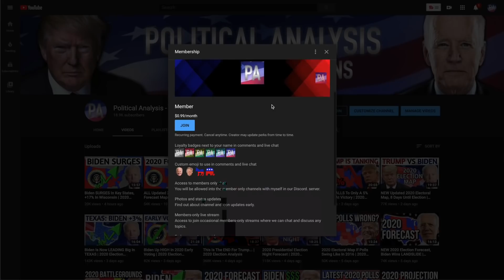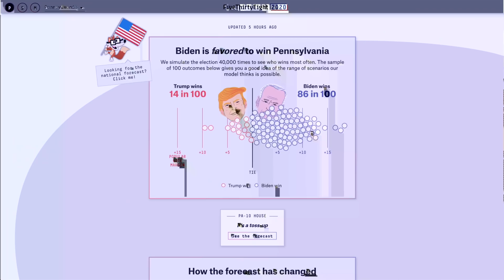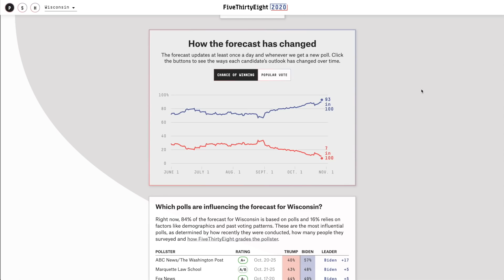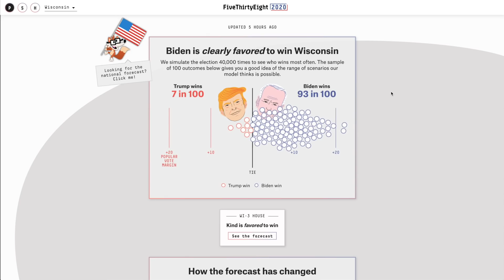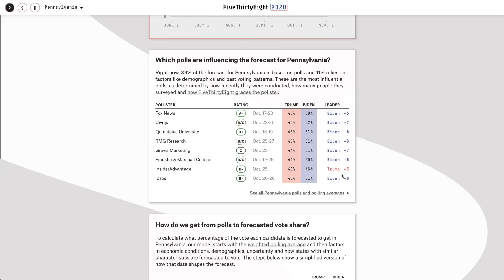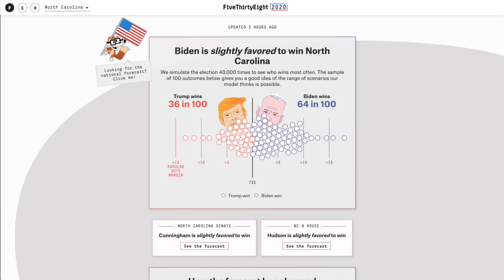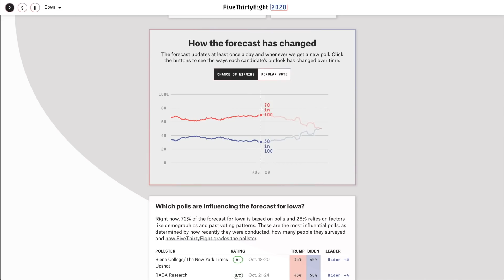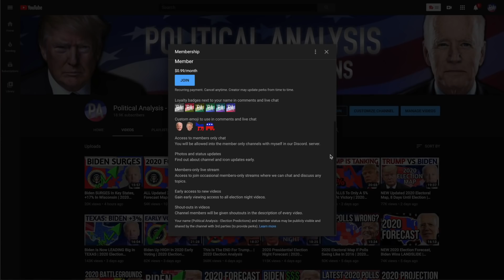Biden Is On Track To EASILY Win 270 Electoral Votes | 2020 Election Analysis